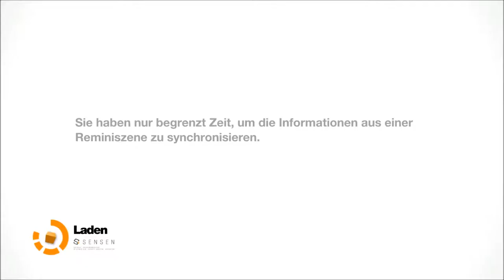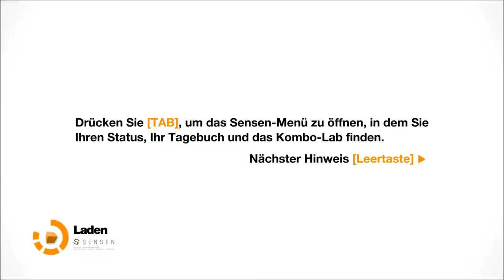Let's Play Remember Me #09 Zurück zum Leaking Brain